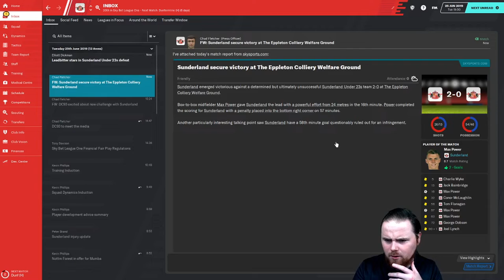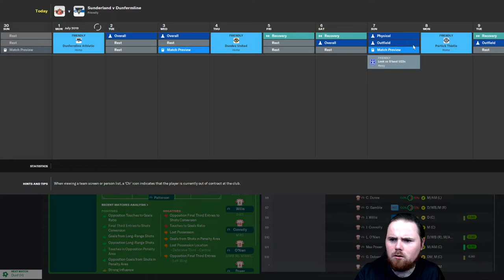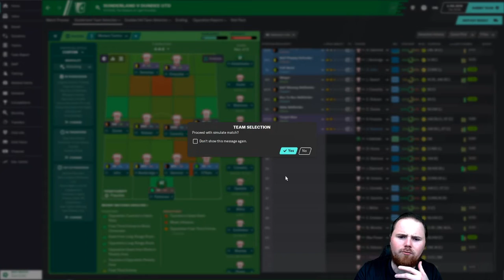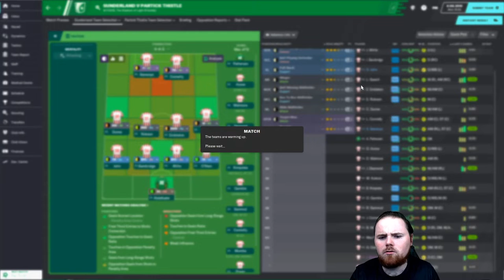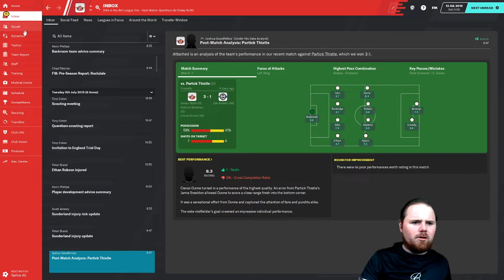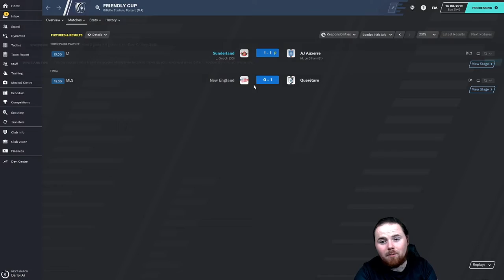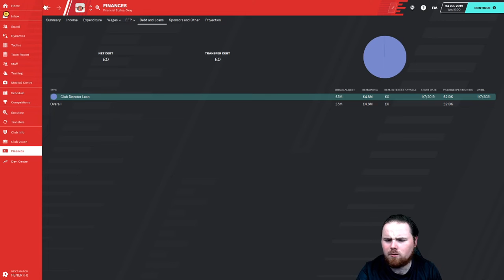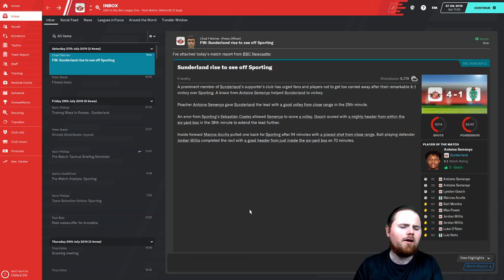The Fountain Of Youth SAFC save - #1 Preseason and New faces! Football Manager 2020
Welcome to a football manager 2020 scenario created by me DC93. In this scenario I will be tested as owner Stewart Donald claims to not pump any money into the club and insisting we tie down and use all players under 25.

Episode 1 will introduce you to the young squad members and run through pre season.